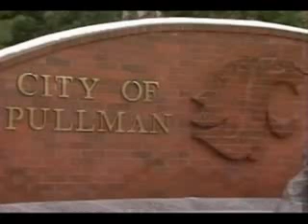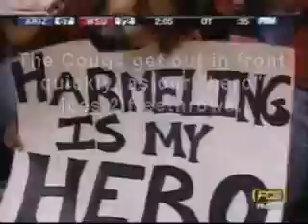Cougs_beat_Arizona_Jan6th_2007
Our beloved Cougars were in for a fight against a very formidable opponent. But Arizona found out what everyone will soon discover - THE COUGS ARE FOR REAL!